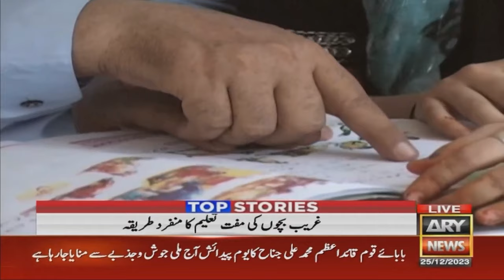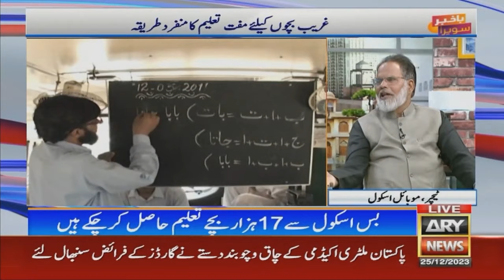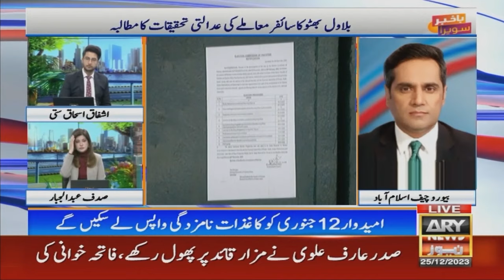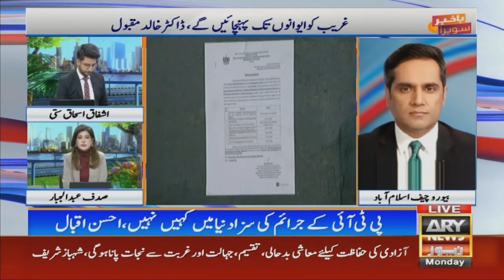Bakhabar Savera with Ashfaq Satti and Sadaf Abdul Jabbar | 25th December 2023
Safety board to consider PIA flight operations in Europe, UK next year

PIA international flight faces delays on Islamabad airport

Four dead, five injured after bike-car collision in Islamabad

Change of Guards ceremony held at mausoleum of Quaid-e-Azam

Rizwan replaces Sarfaraz for Boxing Day Test against Australia in MCG